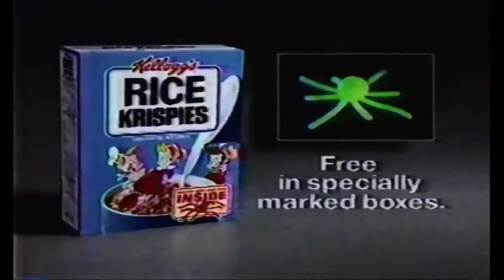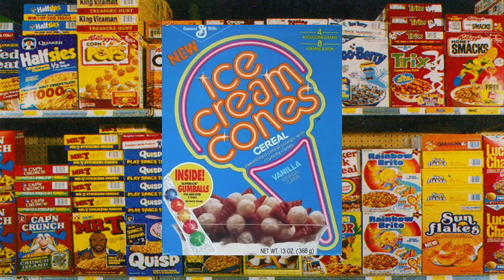Mone Media questions and answers | Part 4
Few weeks ago, I asked viewers if they had any questions for me and here are some answers to those questions.

More question will be answered in upcoming videos. Thank you